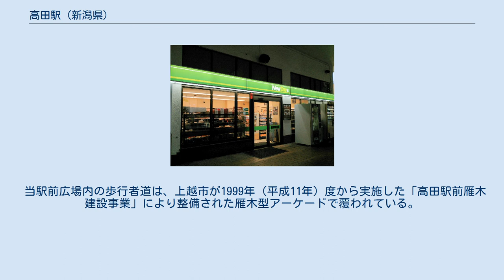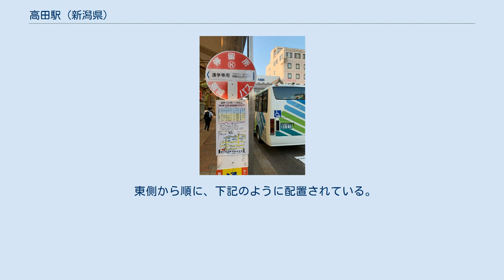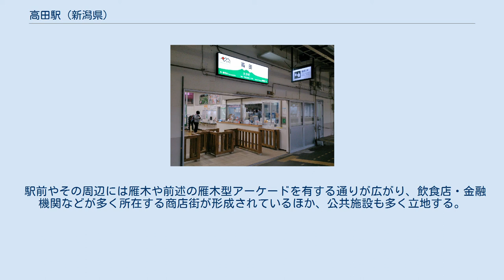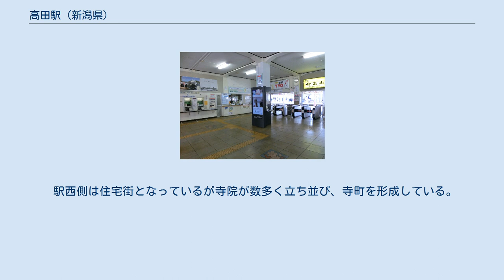高田駅 (新潟県)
高田駅（たかだえき）は、新潟県上越市仲町にある、えちごトキめき鉄道（ETR）妙高はねうまラインの駅である。
 当駅は江戸時代に高田藩の城下町として栄えた、上越市の高田市街地にある。
 海岸部の直江津駅は在来線のターミナル駅として、内陸側の上越妙高駅は2015年（平成27年）3月14日に開業した北陸新幹線の停車駅として、それぞれ鉄道の要衝となっているが、当駅周辺の高田地区中心部は上越市の中心市街地の一つとして、大規模な商店街をはじめ国や県の出先機関や高等学校などの文教施設が集積しており、上越市南部の中心駅に位置付けられている。
なお上越市役所の本庁舎（木田庁舎）の最寄り駅は、当駅と直江津駅の間に位置する春日山駅である。
 前掲の新幹線開業前までは東日本旅客鉄道（JR東日本）信越本線の駅であったが、開業に際し並行在来線として経営分離され、えちごトキめき鉄道へ移管された。
また、2005年から2015年までは自動改札機が設置されていたが、経営分離に併せて維持費の問題などから撤去された。
 当駅前広場内の歩行者道は、上越市が1999年（平成11年）度から実施した「高田駅前雁木建設事業」により整備された雁木型アーケードで覆われている。
事業着手前、駅前広場内にはアーケードが架設されていなかったが、高田地区の玄関口に相応しい都市景観の形成と、歩行者や駅利用者の歩行環境改善を目的として整備が進められた。
既存の駅舎をそのまま活用する形で整備されたアーケードは「城下町」をテーマにデザインされたものだが、駅正面部には東京駅丸の内駅舎のイメージもデザインに取り入れられており、支柱部などに赤レンガ風のタイルが使用されている。
 「高田駅前雁木建設事業」により整備された雁木風アーケード（2020年8月） また現在の駅出入口は東側のみだが、上越市では駅西側に広がる寺町の町並み整備等の市街地整備方針等から成る「中心市街地（高田地区）活性化基本計画」などを踏まえ、駅西側居住者の利便性確保や市街地の回遊性向上などを目的として、2006年（平成18年）度から「高田駅西口整備事業」を実施しており、長期的には橋上駅舎への改築を視野に事業が進められている。
2010年に竣工した現在の跨線橋は西口整備事業の一環として、市の交通バリアフリー構想に基づいて整備されたもので、建設事業はJR東日本が実施し、費用の一部は市の補助金によって賄われた。
 単式ホーム1面1線、島式ホーム1面2線の計2面3線のホームを有する地上駅で、単式ホーム東側に面して駅舎が所在し、ホーム間は南側に設けられた跨線橋で連絡している。
 えちごトキめき鉄道の直営駅（社員配置）で、駅構内にはタッチパネル式自動券売機・窓口・有人改札口（営業時間 7：00 - 19：30）・売店「NewDays」・化粧室のほか、自動販売機や待合室、さらには観光案内所が設置されている。
 窓口ではETR線の乗車券・ETRオリジナルグッズのほかマルス端末が配置されており 、全国のJR線の乗車券、特急券（自由席・指定席・グリーン券）・特別企画乗車券（えちごツーデーパスなど）が購入可能。
バリアフリー対策として、跨線橋にはエレベーターが計2基設置されている。
 分離前はJR東日本新潟支社が管理する直営駅（駅長配置）で、自駅のみの単駅管理駅として運営が行われていた。
改札口には自動改札機が5通路設置されていたが、移管に際して運用を終了した。
 またJRグループ内では西日本旅客鉄道（JR西日本）和歌山線の高田駅（たかだえき）・九州旅客鉄道（JR九州）長崎本線の高田駅（こうだえき）の2駅が当駅と同一表記であることから、両駅と区別するために乗車券類の券面には「（信）高田」と表示されていた。
 東側から順に、下記のように配置されている。
 2020年（令和2年）度の1日平均乗車人員は1,875人である。
 アーケードが続く高田市街（2020年8月） 駅周辺は高田地区の中心地（高田城の城下町）で、駅舎に面する東側は中心市街地となっている。
 駅前やその周辺には雁木や前述の雁木型アーケードを有する通りが広がり、飲食店・金融機関などが多く所在する商店街が形成されているほか、公共施設も多く立地する。
東へ1 kmほどのところには高田城跡の高田城址公園が位置し、そ...